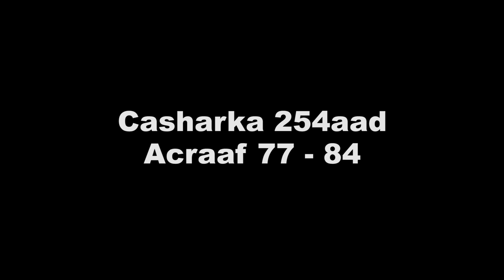Tafsiir Gaagaaban || Casharka 254 aad || Acraaf 77-84